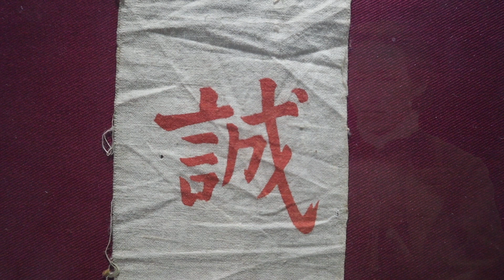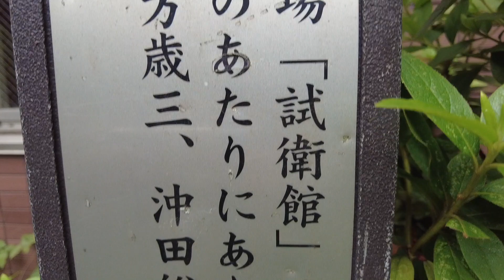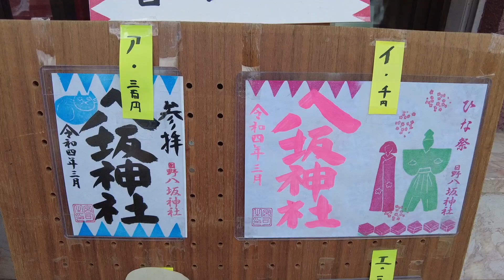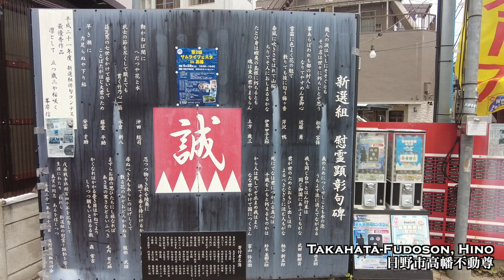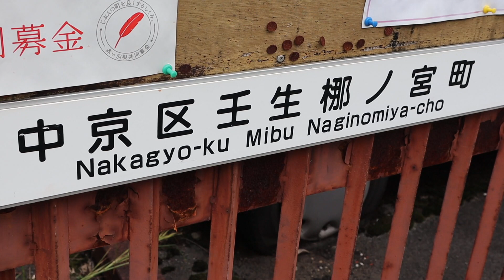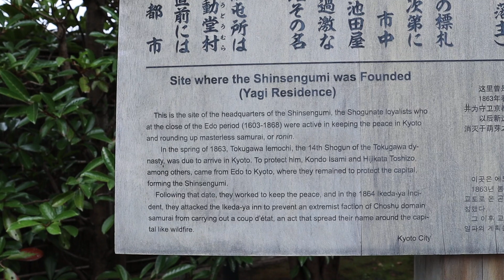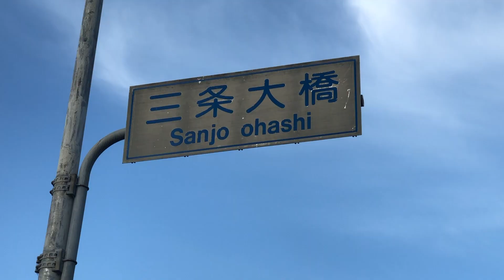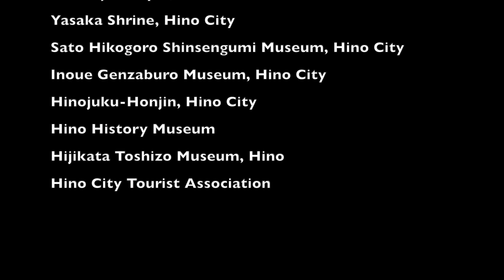The Search for the Legendary Kotetsu Sword of Shinsengumi Commander Kondo Isami : Part 1 (字幕）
The Shinsengumi were the famous last loyal squad of the Tokugawa Shogunate. Led by Kondo Isami and his second, Hijikata Toshizo, these brave young men gave their lives in the name of the Shogun. After the Ikedaya affair, they became an overnight sensation, and legend says that Kondo used a masterpiece Kotetsu sword in the incident. However, doubts persist as to whether it was a real Kotetsu, or one with a fake signature.

In this video, we follow in the footsteps of Kondo Isami, Hijikata Toshizo and the Shinsengumi, and look at many of the items that they left behind, the places they frequented, and take a look at some of their swords. Will we discover Kondo's famous Kotetsu blade on our journey?

If you own a Japanese sword or armor, OR would like to own one, you should be subscribing to The Japanese Sword and making sure that you have clicked that Notifications button.

Or leave a comment in the comment section.

My name is Paul Martin and I am a Japanese sword specialist living in Tokyo, Japan. I want to share the beauty, spirituality, and history of Japanese swords and samurai (including all the various aspects of Japanese culture where they touch), sword and steel making, Noh, Kyogen, Kagura, Martial Arts, and so forth, with you ail here on Youtube!

I am a former curator in the Department of Japanese Antiquities at the British Museum, London, I have a Masters in Asian Studies from the University of California, Berkeley, and am currently a Trustee for the Nihonto Bunka Shinko Kyokai Public Foundation (NBSK).

I also work closely with many sword institutions in Japan, including the Nihon Bijitsu Token Hozon Kyokai (NBTHK), providing specialist translations for books and exhibitions. I am also a recognized specialist by the Japanese Ministry of Land, Infrastructure, Transport and Tourism (MLIT:観光庁), and have my own regular column at JAPAN-Forward (Sankei Shinbun).

I am also a Samurai Spirit Tourism Ambassador for the Tohoku Region

The sword in Japan is not merely a weapon, it is a sublime piece of functional art, with deep spiritual and historical significance to the Japanese people. Just like Mount Fuji and Cherry Blossoms, the Japanese sword is an enduring symbol of Japan. It is my hope to share my love and passion for Japanese swords with all of you here on YouTube and make the Japanese sword accessible to the world by introducing the Japanese sword to new audi-ences from a Japanese perspective. That is why I created this Channel for the promotion and preservation of Japanese swords and related craftsmen.